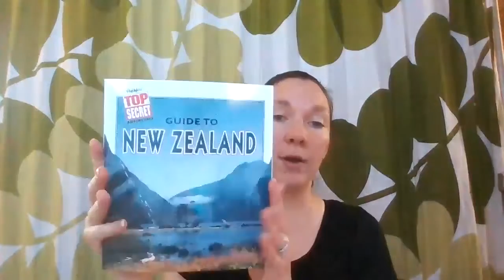4 Non-Toy Gift Ideas - Engaging Gifts for Kids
Instead of giving toys as gifts that will eventually be set aside and forgotten, just taking up space, give some activities that will create memories and engage the kids for longer. Here are my ideas for non-toy gift ideas for kids.

Hi! This is Rachel with Good Behavior Beginnings. We have started our homeschool journey due to the 2020 pandemic. I am using my skills as a behavior analyst to help guide our homeschool. Join us for lessons learned, successful strategies, and how we’re applying ABA to homeschooling.